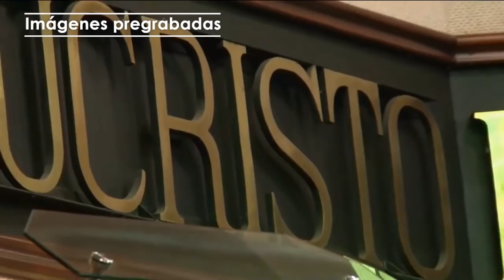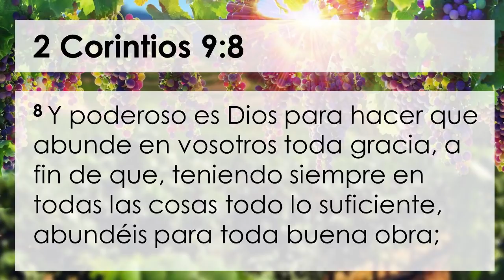Culto de escuela dominical - 09 de agosto 2020 - Catedral del Espíritu Santo, Esparza, Puntarenas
"Este es el día que ha hecho el Señor, nos gozaremos y nos alegraremos en él"
Gocémonos juntos en el día del Señor con este culto de escuela dominical. Primeramente, tenemos nuestra acostumbrada sección de enseñanza para los niños a cargo del equipo de trabajo de la escuelita dominical. Y tendremos una sorpresa en la ministración de la palabra con un ministerio internacional asociado que nos enseñará acerca de la bendición del Señor.